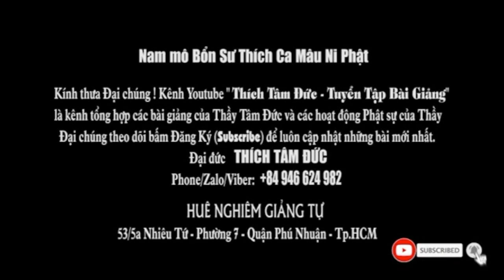TỰ TẠI TRƯỚC CÁI CHẾT Thầy Tâm Đức giảng tại TT Hiền Như Tịnh Thất - California Hoa Kỳ [18.06.2023]